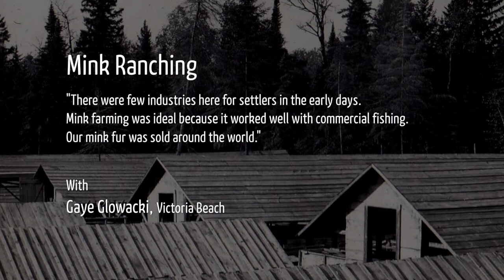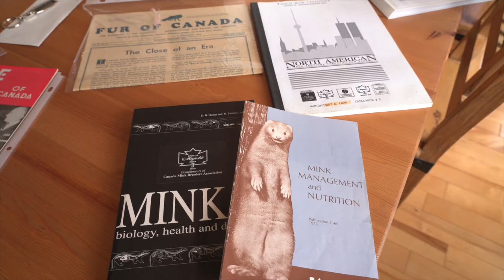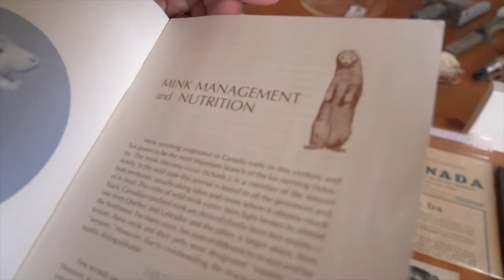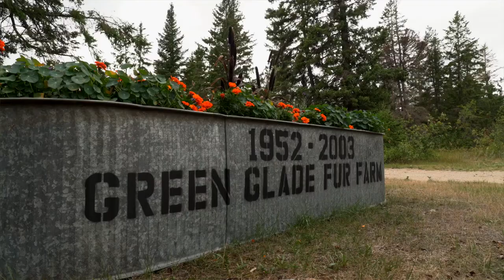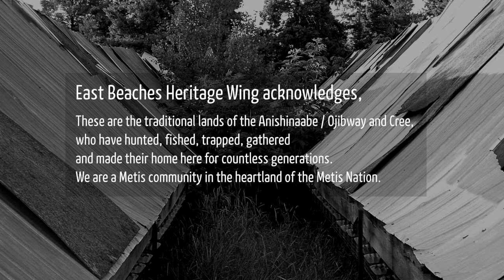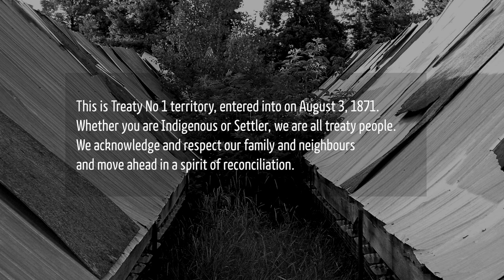MINK RANCHING - GGlowacki 2021: Food on Table Exhibit EBHW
Descriptive stories of growing up on a mink ranch, how it contributed to the economy, and the way of life it provided for some families in Victoria Beach and surrounding areas.. Produced for Putting Food on the Table exhibit at the East Beaches Heritage Wing, Grand Marais, Manitoba. (2021)

for more information or related topics.